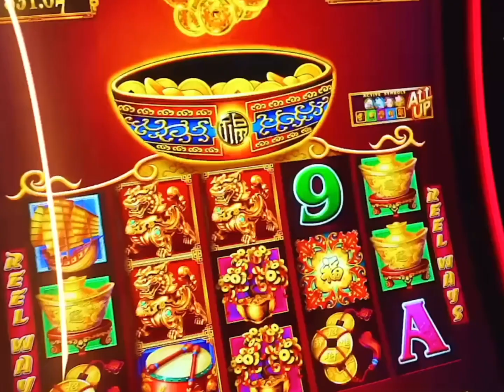Kyle Pallo part 45